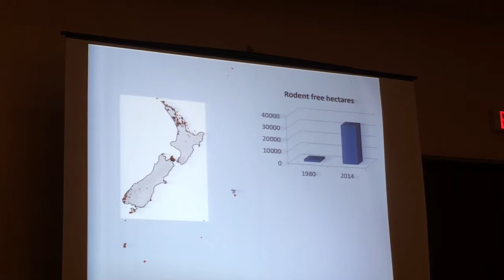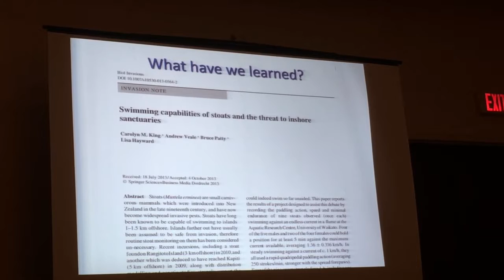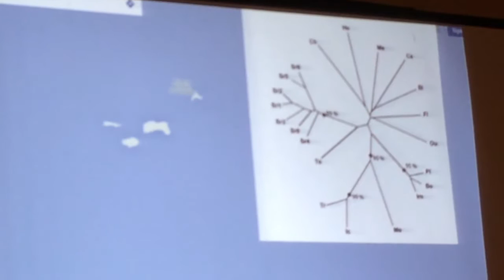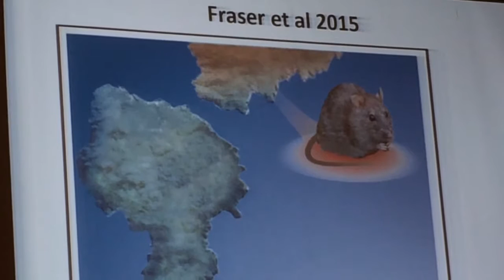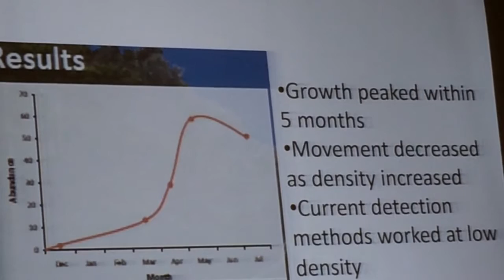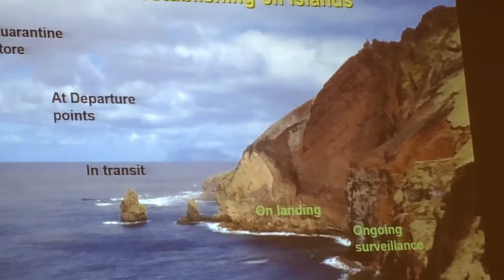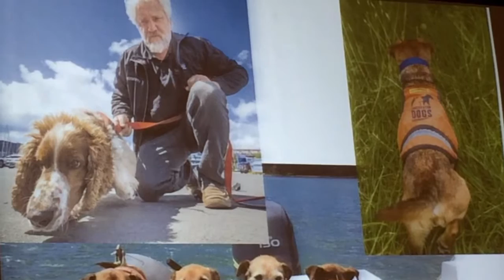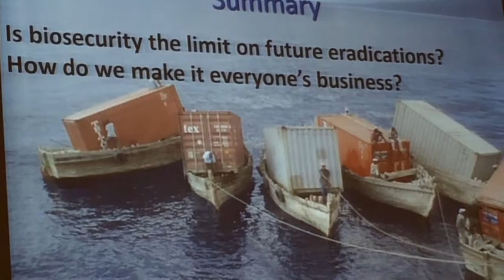Pest Animals Invading New Zealand Islands